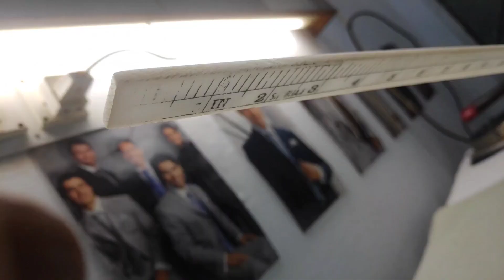Double plate pant cutting | Double Pleat Pant cutting | 2 plate pant cutting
Aaz me aapko sikhaunga Gents Pant Cutting Easy Method 2020 or gents pant cutting and stitching or double plate pant cutting or Double Pleat Pant cutting or 2 plate pant cutting or Mens double Pleat Pant cutting

Namskar,
Swagat hai aapka designer k.p. sharma channel pe or main hoon kanta prasad sharma.

App mujhse live baat karne ke liye Instagram per jud sakte hai: @designerkpsharma

Dhanyawaad